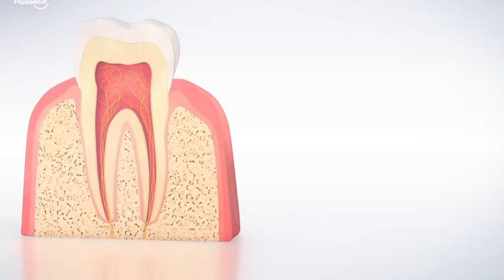Pepsodent Ad | Pepsodent Advertising | Short Film | Tawfiq Elahi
Pepsodent Ad || Pepsodent Advertising || Short Film || Funny Film || Tawfiq Elahi ||